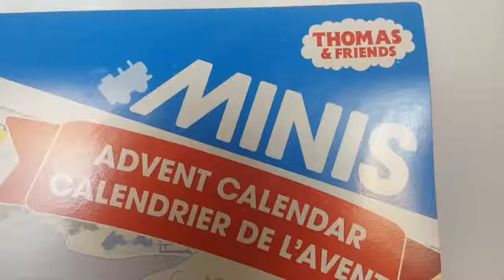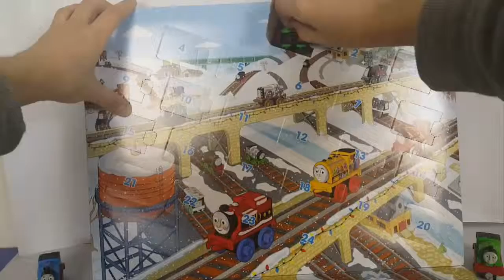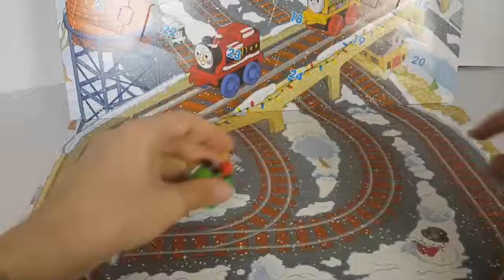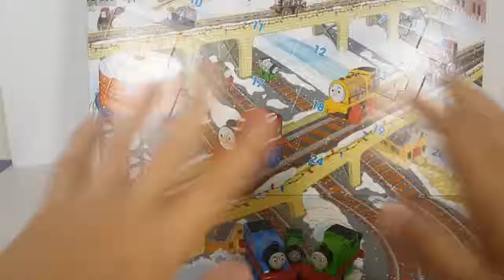Thomas and Friends Toys Minis Advent Calendar Trains Surprise for Children Day 1